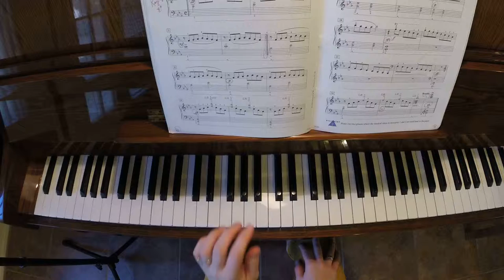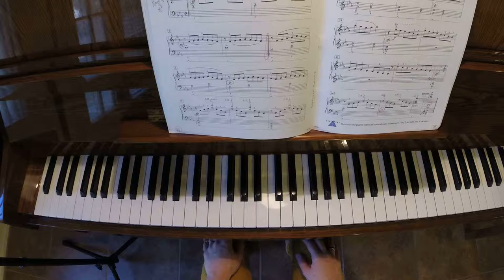Carillon Fantasia - Piano Adventures/ Level 5/ Lesson Book - TUTORIAL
Sheet music available here!